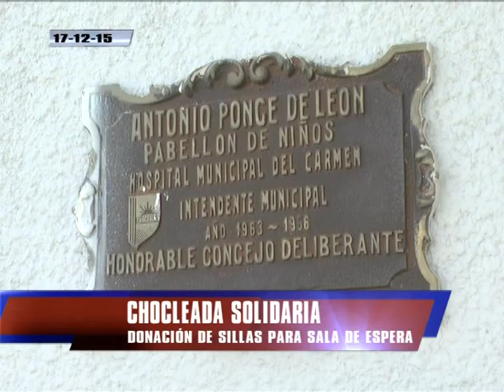CHOCLEADA SOLIDARIA parte 1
Donación de sillas para la salita de espera - 17 de Diciembre de 2015